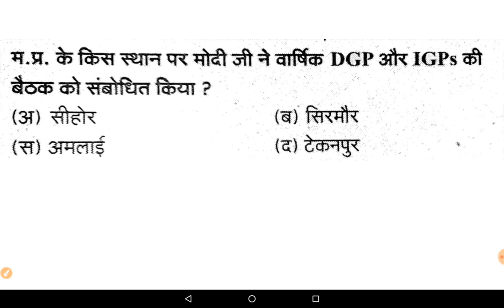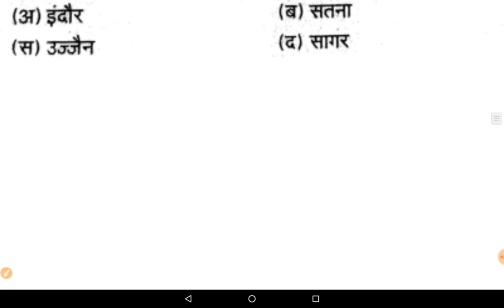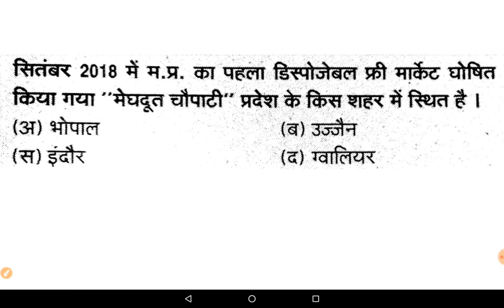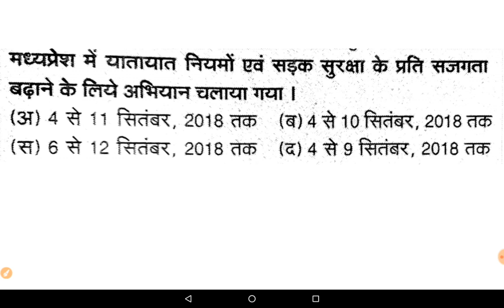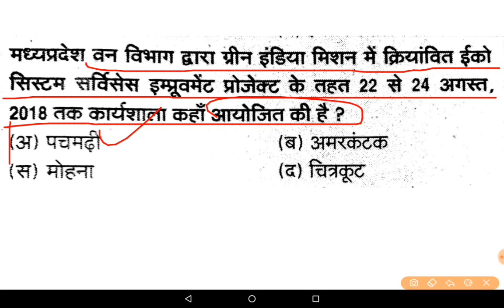700+ MP CURRENT AFFAIRS, PART - 4, MPPSC, MPSI, MP POLICE, CIVIL JUDGE,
700+ MP CURRENT AFFAIRS, PART - 4, MPPSC, MPSI,
MP CIVIL JUDGE, MP HIGHT COURT, MPPSC 2019